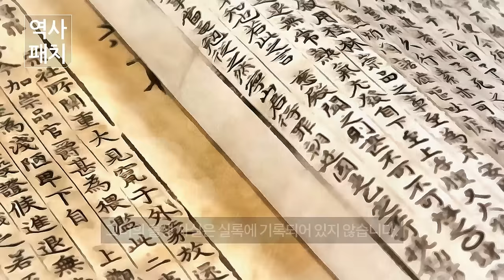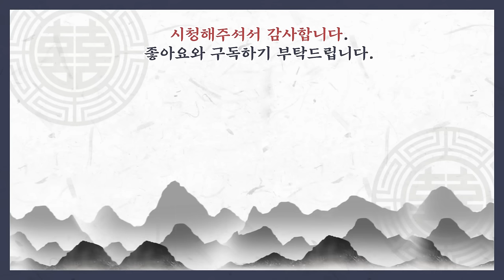조선시대 "태종"이 사랑한 넷째 딸이자, "세종"과 "양녕대군"의 여동생 정선공주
정선공주(1404년~1424년)는 조선 제3대 왕 태종 이방원의 딸로 1404년(태종 4년) 태종과 원경왕후 사이의 4남 4녀 가운데 4녀로, 양녕대군과 세종의 여동생이었습니다.
​그녀의 출생 사실은 실록에 기록되어 있지 않습니다. 태종은 왕위에 오른 후 수많은 후궁들을 들였고 이를 받아들일 수 없었던 원경왕후와 갈등이 극에 달해 있을 때 그녀가 태어났기 때문입니다.